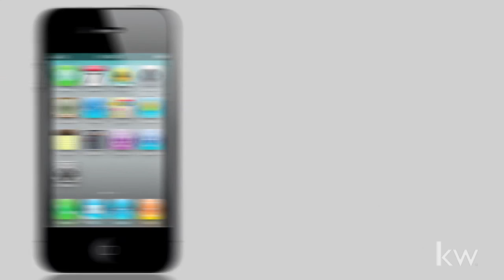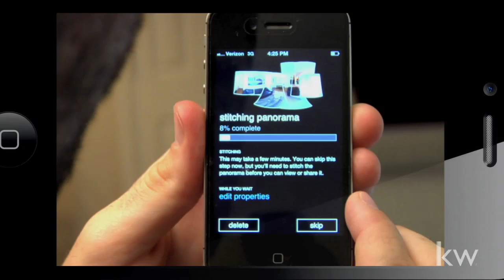REALTech: Photosynth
Photosynth is a great, free tool you can use to create virtual property tours in seconds while on the go!